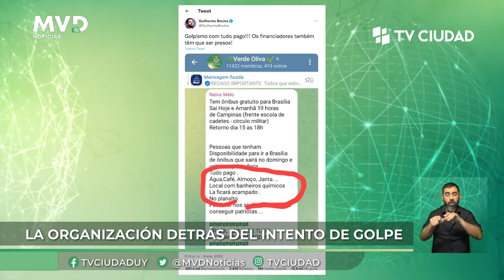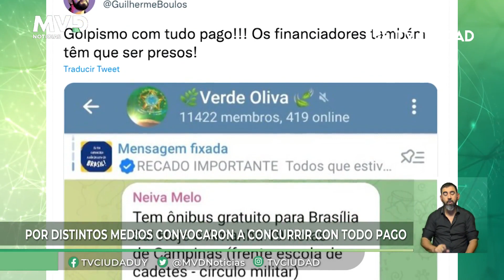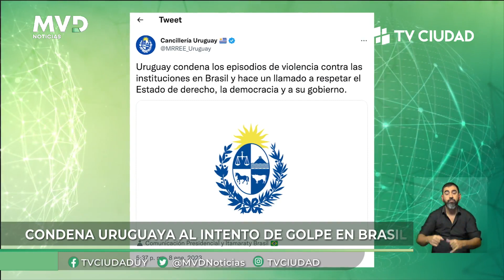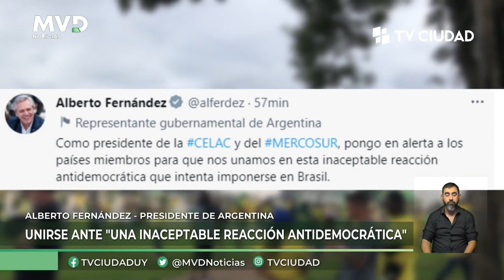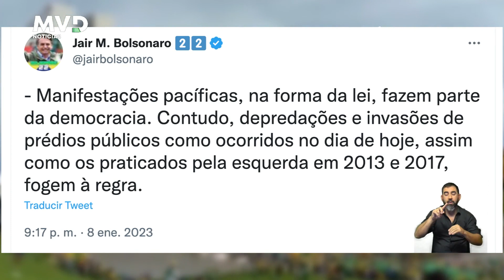MVD Noticias Primera Edición 9/01/2023